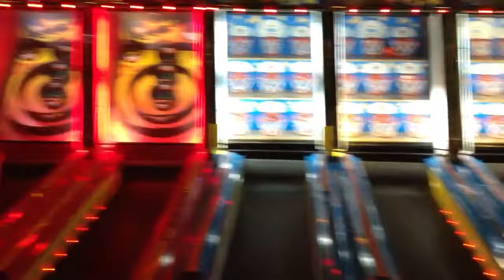Boomers! Miami Florida